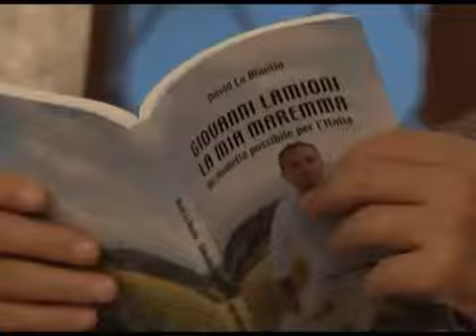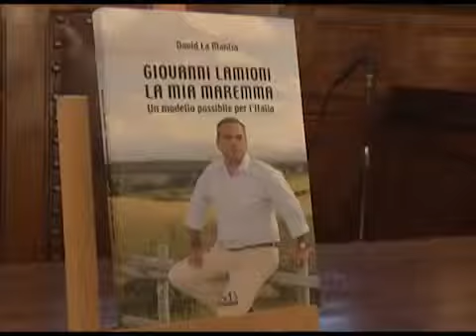GIOVANNI LAMIONI LA MIA MAREMMA. UN MODELLO PER L'ITALIA